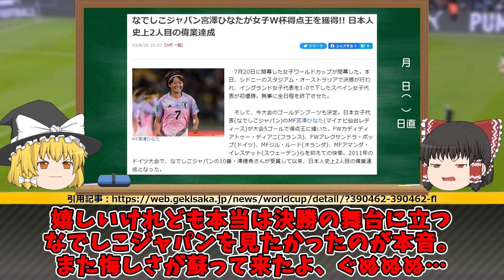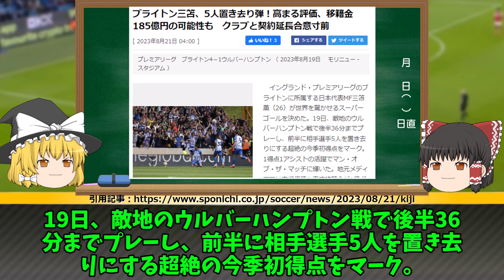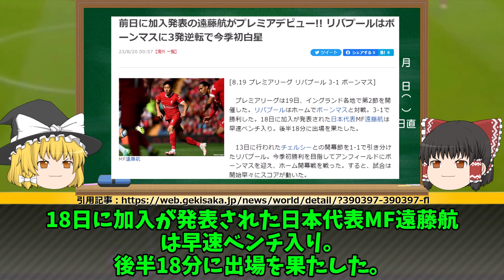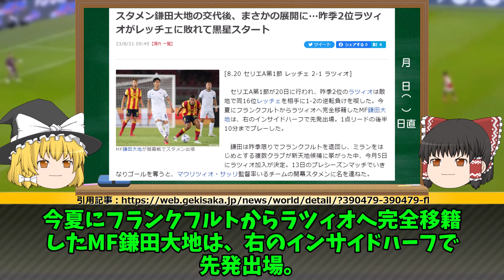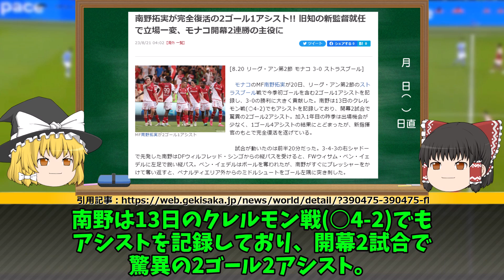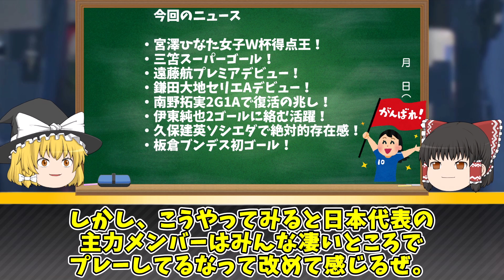【サッカー日本代表】欧州各国リーグで無双状態の日本人選手！なでしこジャパン宮澤も得点王に！今節の活躍ぶりをハイライトで振り返る！ソシエダ久保建英、ブライトン三笘薫、リバプール遠藤航【海外の反応】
今週も欧州5大リーグで大活躍の日本代表選手達。もはや無双状態とも言える活躍ぶりです。プレミアリーグに戦いの場を移した遠藤航選手、同じプレミアで伝説に残るようなゴールを決めた三笘薫選手。フランスリーグで完全復活の兆しを見せる南野拓実選手。女子Ｗ杯では宮澤ひなた選手が得点王に輝くなど男女ともに大活躍を続けています。

00:00～オープニング
00:30～女子Ｗ杯宮澤ひなた得点王
02:02～三笘薫衝撃の5人抜きゴール
03:37～遠藤航プレミアデビュー
04:43～鎌田大地セリエAデビュー
05:39～南野拓実完全復活
08:02～伊東純也アシスト
09:19～久保建英アシスト
10:51～板倉滉ブンデスリーガ初ゴール
11:38～みんなすごいね！

使用している素材など

〇ゆっくり立ち絵:きつね式ゆっくり